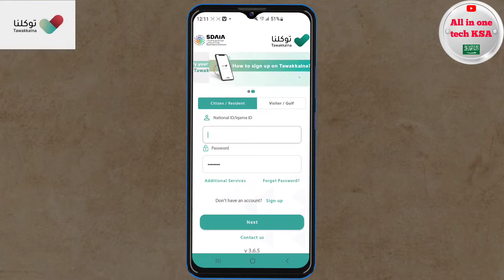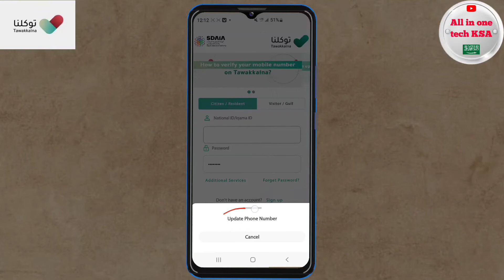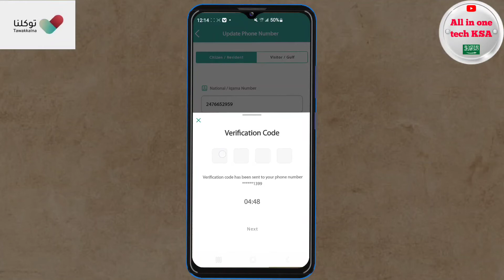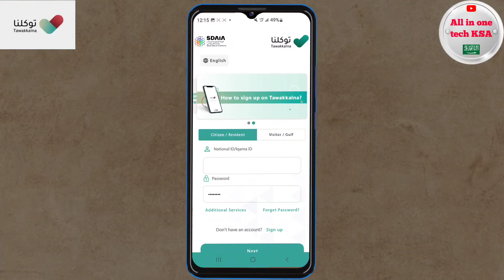Tawakkalna New Update | Change Mobile Number New Method | Tawakkalna Pe Number Kaise Update Karen